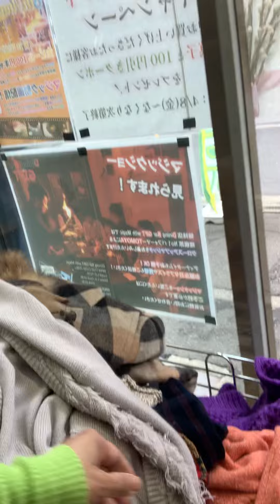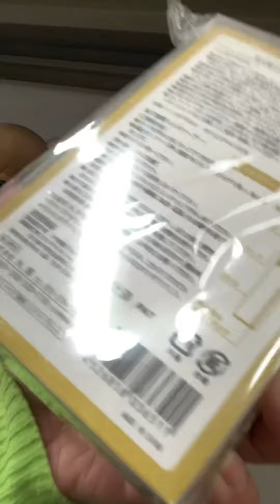Eetn clinic (part3) bili n ng gamot